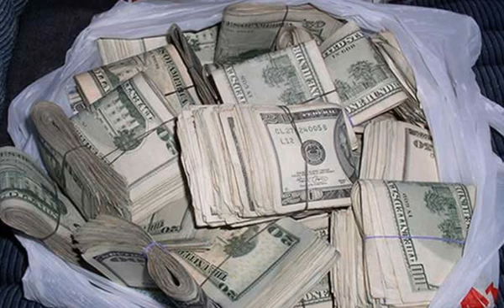Cheeze Ft Pooter- Whole One (bloc boy remix )